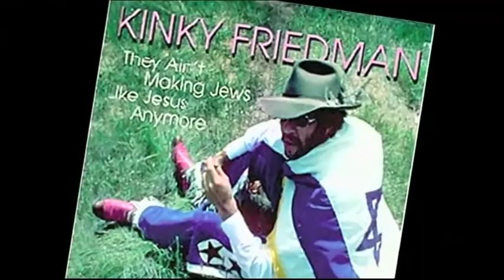"Conversation With....Kinky Friedman"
In the run-up to the November 2012 US Presidential Election, Simon traveled across the United States and produced a series of special edition's of "Conversation With. ", a hard-hitting interview program broadcast on Channel NewsAsia, the region's leading English-language network. In the Texas Hill Country, Kinky Friedman offered his pugnacious views on America's role in the world, the state of the US nation, and his own political plans for the future. The program originally aired in November 2012.